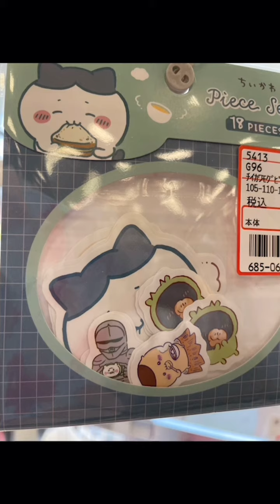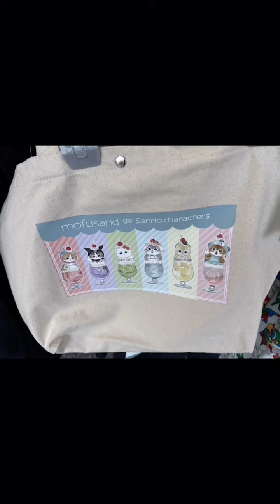ちいかわ ハンギョドン mofusand マイメロ ハローキティ クロミ ポムポムプリン ポチャコグッズ紹介